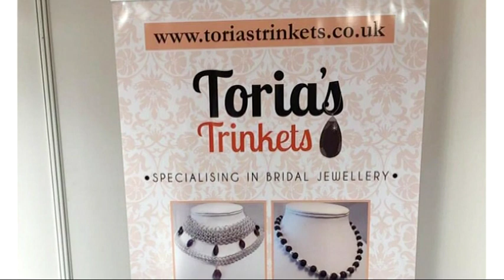Craft Fair Experiences - Victoria Stone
JewelleryMaker customer Victoria Stone sat down with us to share some trade show and craft fair advice. Additionally Victoria shares some tips for selling your jewellery.